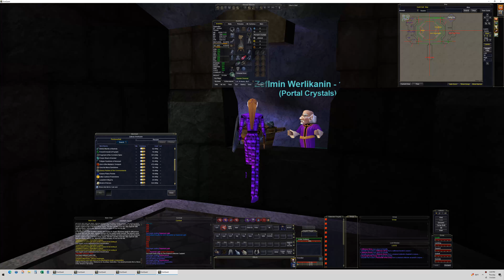EverQuest w/the Adventure Squad, LvL67 [E079 Stoneroot Falls, Total Disaster]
EverQuest - Saturday Night Grind.  Follow the LvL 67, Adventure Squad as they explore Norrath to gain EXP and gear.  (Stoneroot Falls)